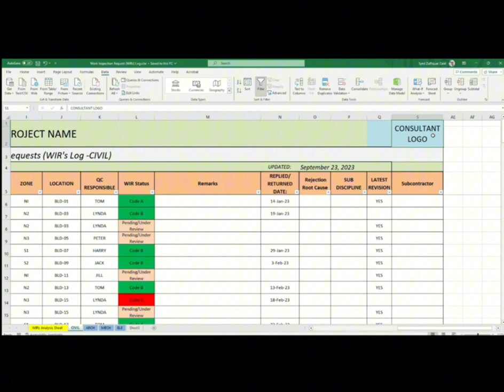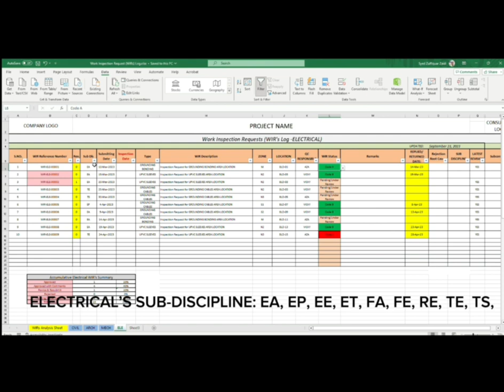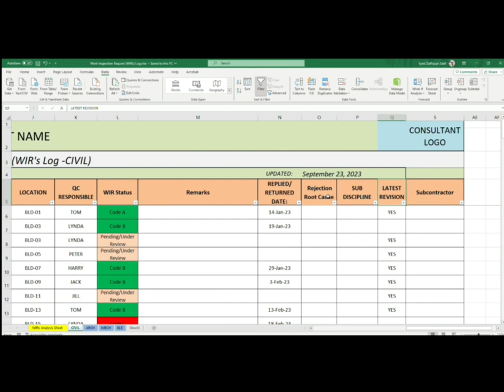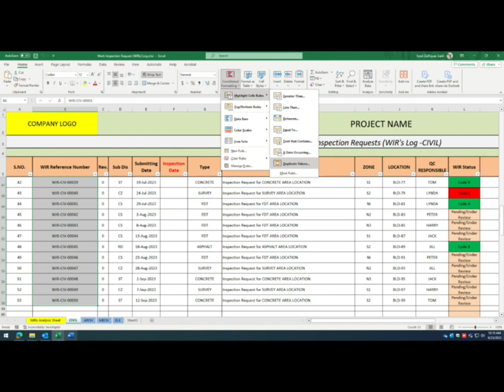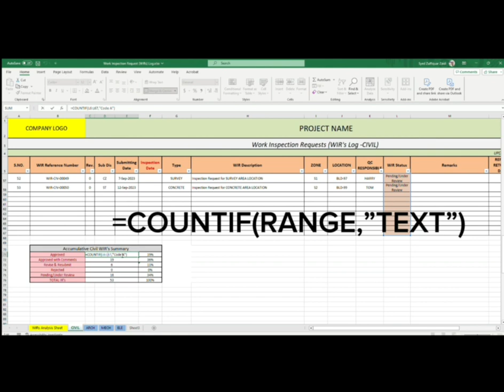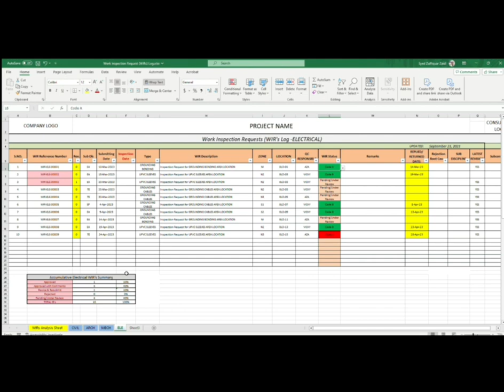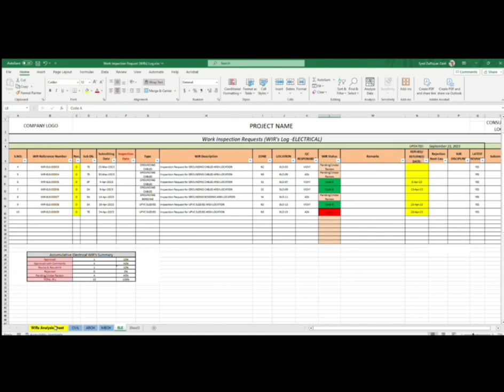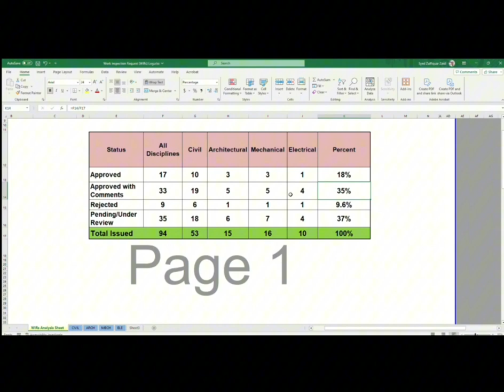#02 - How to Create IRs/WIRs/FIRs Log Sheet. Important Forumlas & Functions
PDF File related to Work Inspection Request (WIRs) Log Sheet.